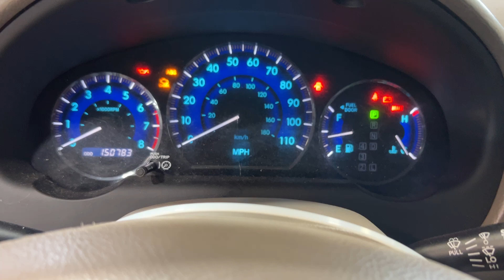FOR SALE - 24I0824 - 2007 TOYOTA SIENNA - 3.5L ENGINE